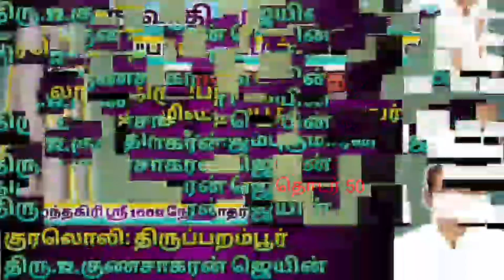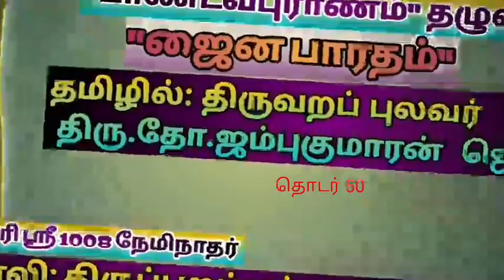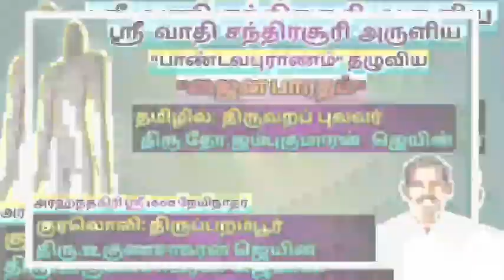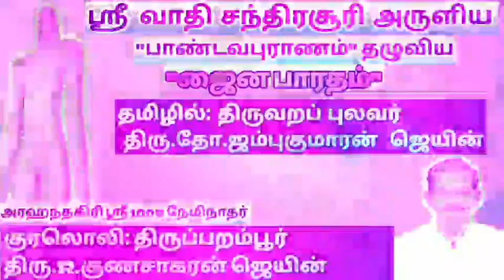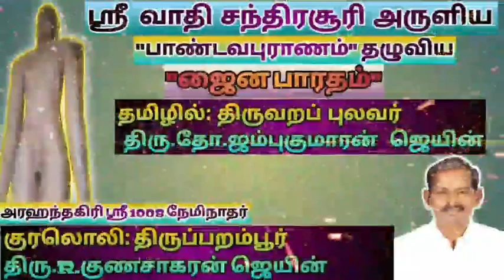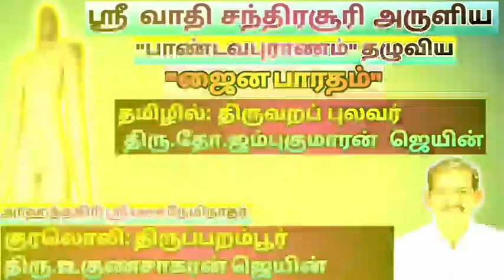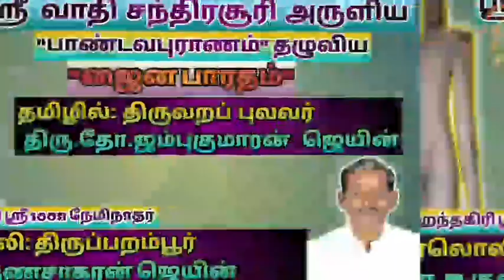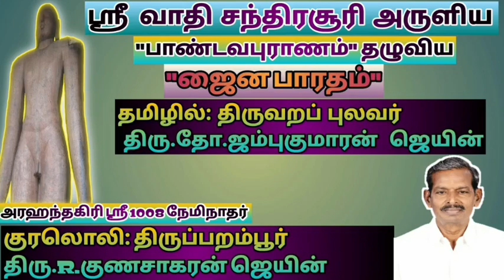ஜைன பாரதம் (தொடர் 50)